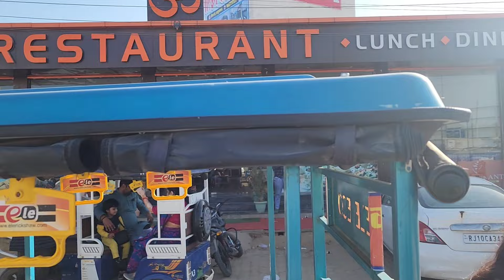खाटू श्याम जी मंदिर का New Look | एक साथ करेंगे हजारो लोग दर्शन | Khatu Shyam Ji Mandir